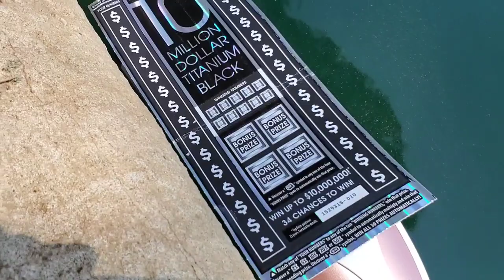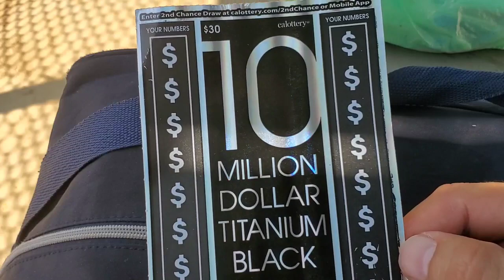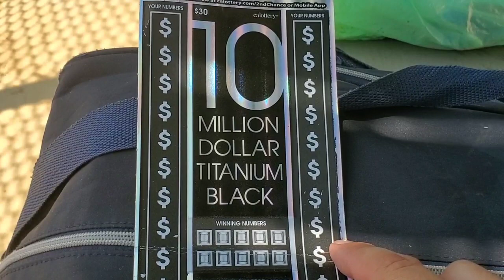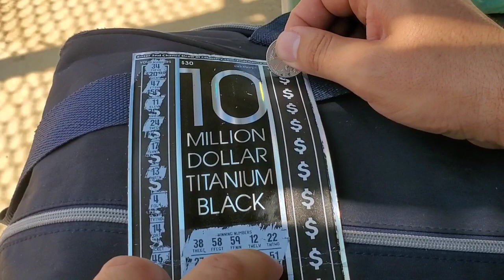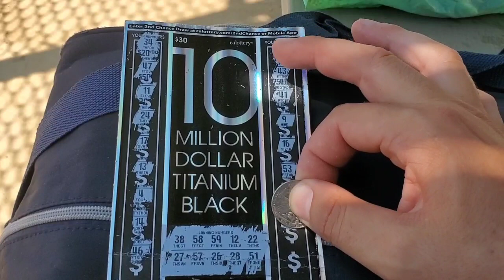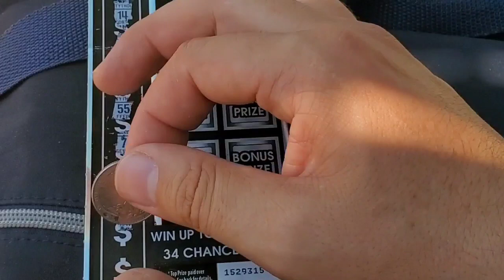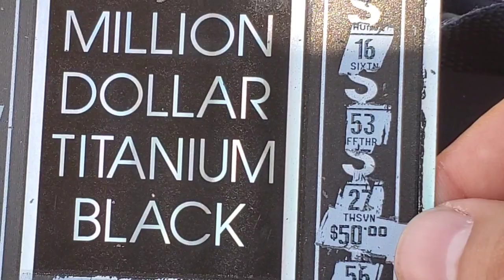$10 MILLION TITANIUM BLACK 🤑/🤑CA LOTTERY SCRATCH TICKETS /DELIVERED BY RC BOAT .